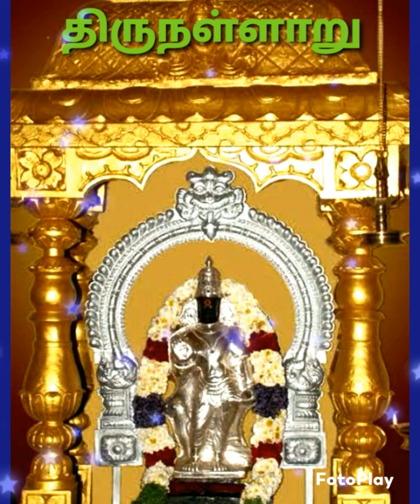சிம்ம ராசி=சனிப் பெயர்ச்சி பலன்கள்=2023 = 2026 ஆன்மீகம் ஜோதிடம்#*****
அன்பான சிம்ம ராசி நேயர்களே
வாழ்க வளமுடன்!
வரும் சனிப் பெயர்ச்சி காலங்களில் இந்த  பதிவில் காணும் சில எளிமையான  பரிகாரங்களை செய்வதன் மூலம் சனி பகவானின் கடுமையான தாக்கத்தில் இருந்து விடுபட்டு வாழ்வில் அனைத்து நற்பலன் களையும் பெறலாம் அன்பு நேயர்களே

பொற்கொடி ஸ்ரீ வாணி

வாழ்க வையகம்!
வாழ்க வளமுடன்!